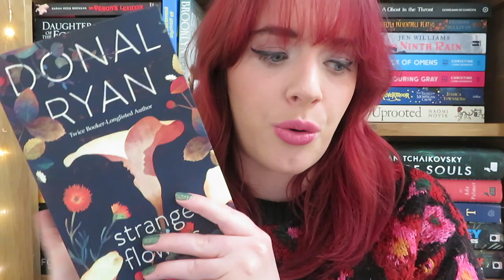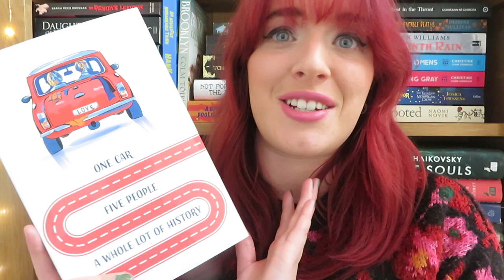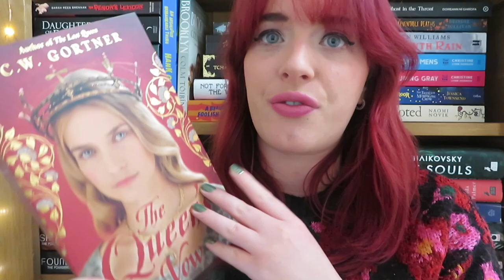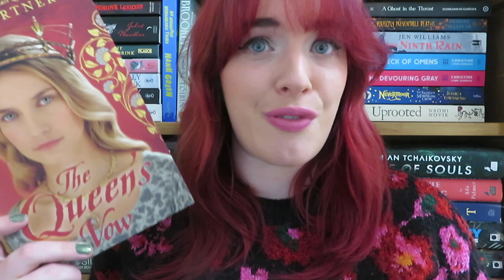Eurovisionathon TBR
12 points to Ireland!

0:00 Intro
0:50 Ireland
1:59 UK
2:21 Sweden
3:15 Italy
4:41 France
5:32 Russia
6:12 Germany
6:54 Australia
7:38 Spain
8:12 Greece